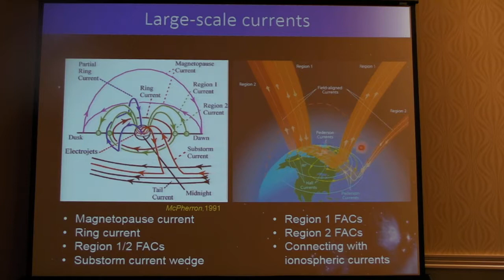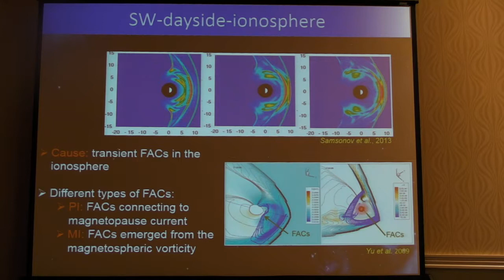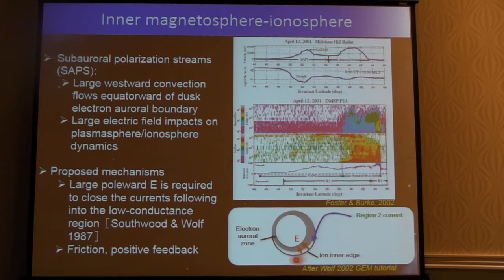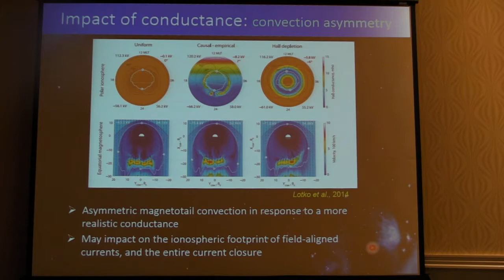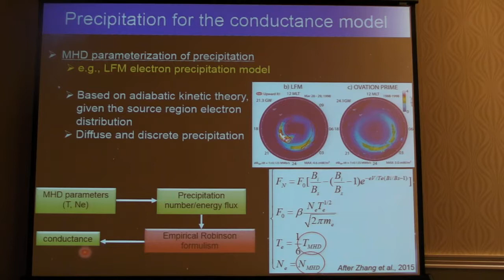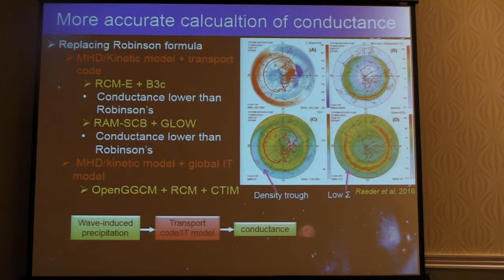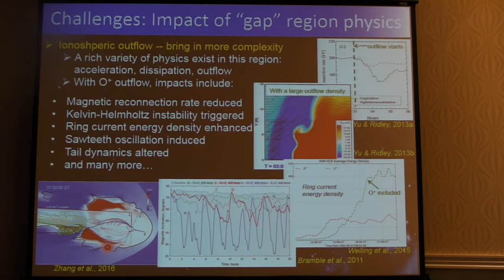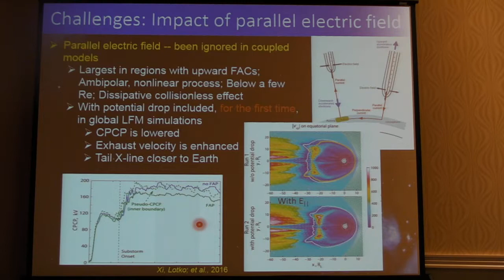20170622 GEMTutorial2 Yu Yiqun Global Modeling of the Magnetosphere Ionosphere Electrodynamic Coupli